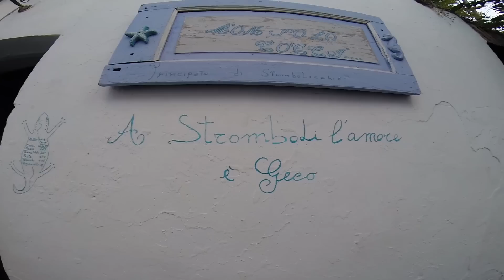EOLIE - Elena Fichera 2015